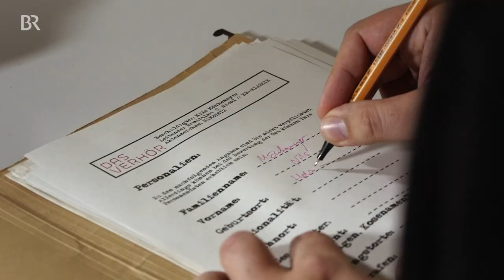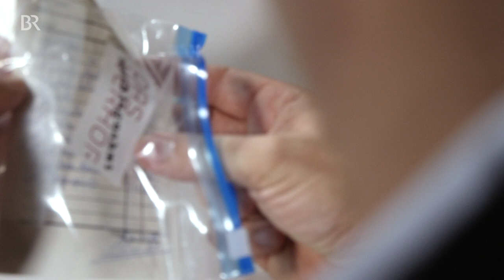Nils Mönkemeyer - Bratschist - Das Verhör | SWEET SPOT.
Verhör-Kommissar Clemens Nicol ermittelt gegen Nils Mönkemeyer.
Der Bratschist ist unter anderem durch seine extreme und außer Kontrolle geratene Rosenliebe aufgefallen.
In seinem Bratschenkoffer trägt er eine Gartenscheere mit sicher herum, um bei seinen Auftritten rund um den Globus die schönsten Rosen zu klauen, die er dann in seinem Garten in München einpflanzt. Unser Kommissar geht der Sache nach.

Weitere Vorwürfe gegen Nils Mönkemeyer:
• Frisuren-Fail
• Laber-Lehrer
• Gefühlloser Streicher

Im Zuge der Ermittlungen konnte der Kommissar belastendes Material sicherstellen: (unbezahlte?) Rechnungen über sehr hohe Beträge, ausgestellt von mehreren Bewirtungsstätten im Umkreis der Münchner Musikhochschule.
Hier sollte Mönkemeyer doch eigentlich Bratsche unterrichten. Stattdessen scheint der Verdächtige hauptsächlich Kaffee und Kuchen in Unmengen zu konsumieren. Aha!
In einem Blindtest soll Nils des Weiteren seine Rosenexpertise unter Beweis stellen. Dabei stellt sich heraus, dass der selbsternannte Experte kaum eine Rose von einem Würstchen unterscheiden kann. Und dann gesteht Mönkemeyer auch noch Rosensteckling-Diebstahl in mehreren Fällen.
Das reicht! Er muss aus dem Verkehr gezogen werden – zum Schutz der Allgemeinheit. Kann er den unerbittlichen Kommissar davon überzeugen, wenigstens seine Bratsche mit in die Zelle nehmen zu dürfen?

Nils Mönkemeyer
In den letzten Jahren brachte der Bratschist Nils Mönkemeyer zahlreiche Alben heraus, die alle von der Presse hoch gelobt und mit Preisen ausgezeichnet wurden.
Nils Mönkemeyer arbeitet mit Dirigenten wie Kent Nagano, Michael Sanderling oder Simone Young zusammen, die Saison 2018/19 führt ihn auf die großen internationalen Podien, u.a. in den Wiener Musikverein, das Concertgebouw Amsterdam, die Wigmore Hall London, das Auditori Barcelona, Brisbane, die Philharmonie und Konzerthaus Berlin oder die Elbphilharmonie. Zu seinen kammermusikalischen Projekten zählen das Trio mit Julia Fischer und Daniel Müller-Schott oder das Klavierquartett mit Alina Ibragimova, Christian Poltéra und William Youn. Seit 2011 ist Nils Mönkemeyer Professor an der Hochschule für Musik und Theater München, an der er selbst bei Hariolf Schlichtig studiert hat.

Das Verhör
Jeden Monat knöpft sich SWEET SPOT-Kommissar Clemens Nicol einen Star aus der Klassikszene vor. Dann heißt es: "Alles, was Sie ab jetzt sagen, kann gegen Sie verwendet werden." Das Recht zu schweigen gewährt er seinen musikalischen Verhör-Opfern nicht. Sie müssen nämlich auspacken, denn schwere Vorwürfe stehen im Raum: Zugehörigkeit zur Vokalmafia, Geigenterror, Fagotteslästerung oder Notenschmuggel - unsere Verdächtigen drehen krumme Orgel-Geschäfte, spielen sich als Choralapostel auf und legen schließlich chromatische Geständnisse ab. Jeden Monat gibt's ein neues Verhör mit einem Musiker aus der Klassik- oder Jazzszene.